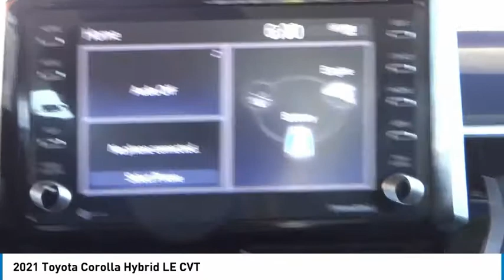2021 Toyota Corolla Marina del Rey, Los Angeles, Santa Monica, Culver City, Venice, CA T11770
4636 LINCOLN BLVD.

MARINA DEL REY TOYOTA: PROUDLY SERVING MARINA DEL REY, LOS ANGELES, SANTA MONICA, CULVER CITY, VENICE, AND SURROUNDING SOUTHERN CALIFORNIA LOCATIONS. THIS 2021 Toyota COROLLA IS EQUIPPED WITH A 1.8L Hybrid DOHC 16-Valve VVT-i, TRANSMISSION, AND RECEIVES AN ESTIMATED 53 City/52 Hwy MPG. MARINA DEL REY, CA 90279. MARINA DEL REY, CA - LOS ANGELES, CA - SANTA MONICA, CA - CULVER CITY, CA - VENICE, CA STOCK #: T11770 | 2021 Toyota Corolla Hybrid LE CVT 2021 Toyota COROLLA Hybrid LE CVT Clean CARFAX. Black Sand Pearl 2021 Toyota Corolla Hybrid LE FWD 1.8L DOHC 16V VVT 53/52 City/Highway MPG Marina del Rey Toyota has been a family-owned business since 1995, and that experience informs how we treat our customers. From our award-winning service to our commitment to the environment, we re here to serve the greater Los Angeles community. Come see our whale mural that stretches the whole length of the building, and see why we promise that you ll Get a Whale of a Deal. All advertised prices exclude government fees and taxes, any finance charges, any dealer document processing charge, any electronic filing charge, and any emission testing charge. Please note that offers can change day-to-day, and all displayed prices or offers expire at close of business today. Stock #: T11770 | VIN: JTDEAMDE3MJ011770 | 2021 Toyota Corolla Hybrid LE CVT Marina Del Rey Toyota